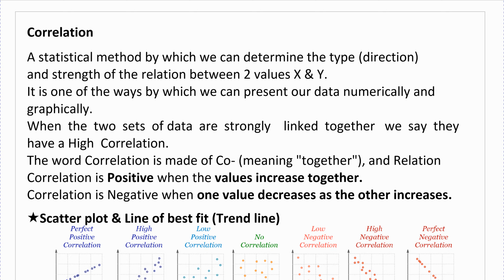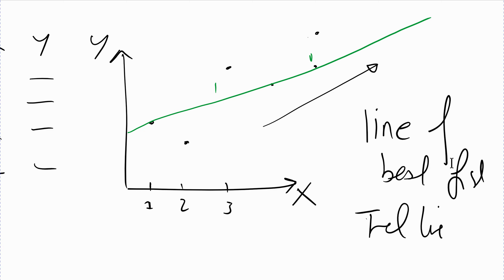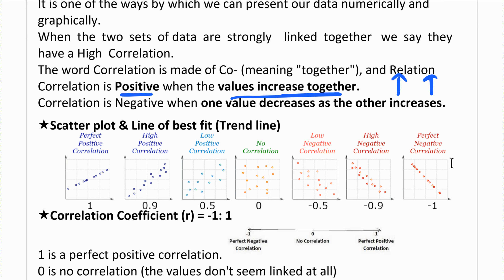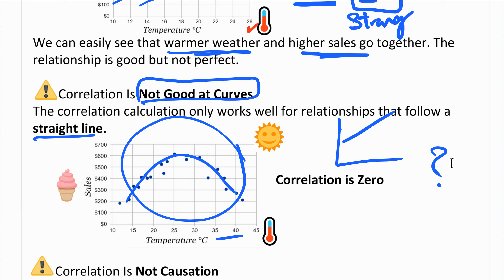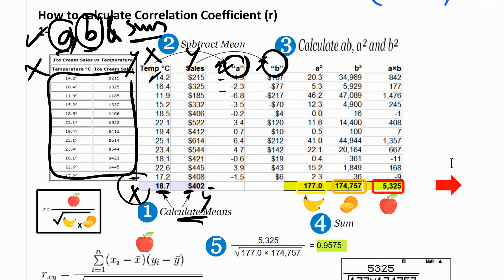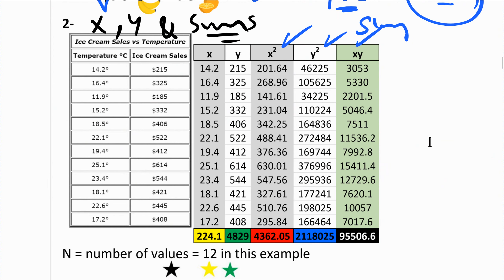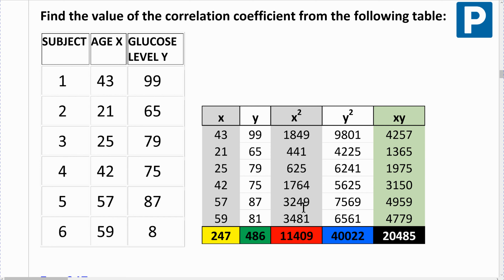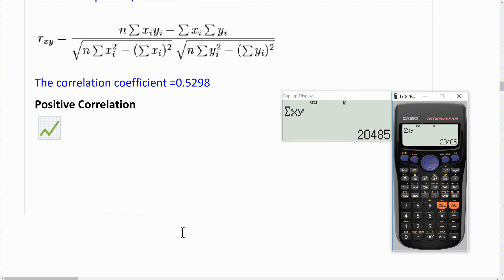Biostatistics Correlation إحصاء حيوى الإرتباط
You can request the Handout (PDF) for this Lecture for 10 USD

You can also request a PDF for solved problems based on this topic for 10 USD